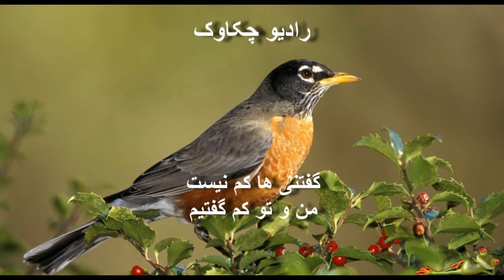رادیو چکاوک نغمه خوان 30 شهریور 1394 برابر با 21 سپتامبر 2015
گفتنیها کم نیست
من و تو کم گفتیم

رادیو چکاوک رادیوی شما
از شما و برای شما

رادیو چکاوک صدای بی صدایان
ترانه عشق‌های گمشده
زندگی های فراموش شده
و انسانهای دردمند

میتوان رشته آن چنگ گسست
میتوان کاسه آن تار شکست
میتوان فرمان داد: های ای طبل گران
زین پس خاموش بمان
به چکاوک اما نتوان گفت نخوان

شما میتوانید زین پس ، رادیو چکاوک را هر دو هفته   میزبانی باشید مهربان

 آدرس رادیو در یوتیوب

پیشنهادها ، نظرات و انتقادات خود را به وسیله ایمیل رادیو با ما در میان بگذارید

یا نظرات و پیشنهادها خود را در بخش کامنتها در همین بلاگ قرار داده و ما را در بهتر ارائه کردن برنامه یاری دهید

سیمین دبیری